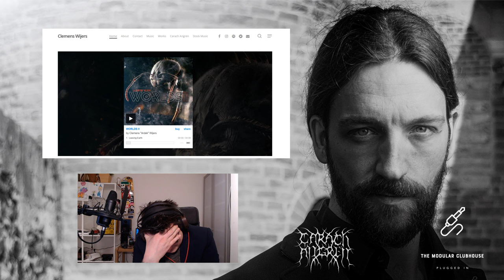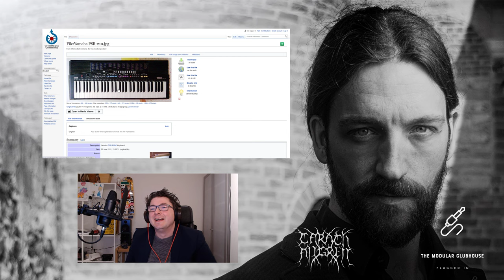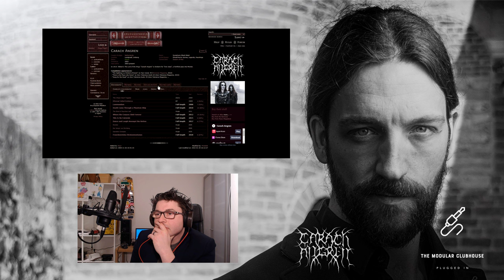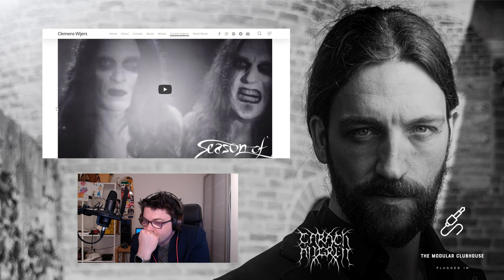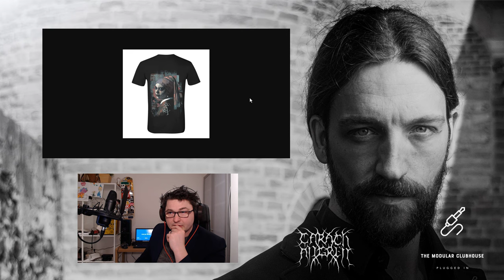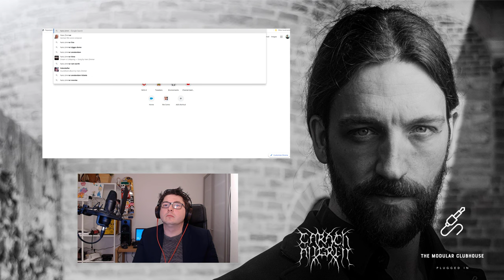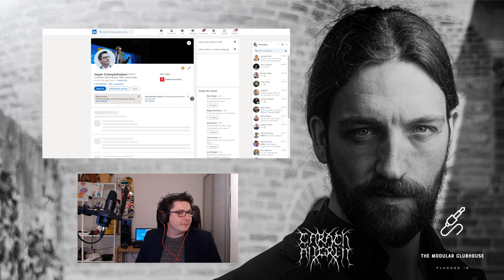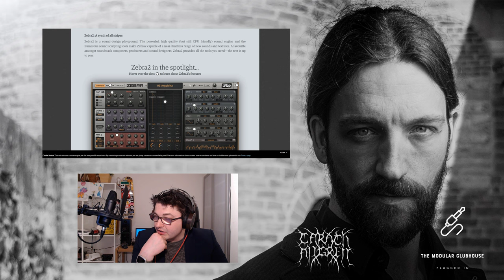The Modular Clubhouse: Clemens Wijers (Ardek, Carach Angren)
Recording of the interview with Clemens Wijers (Ardek, Carach Angren)